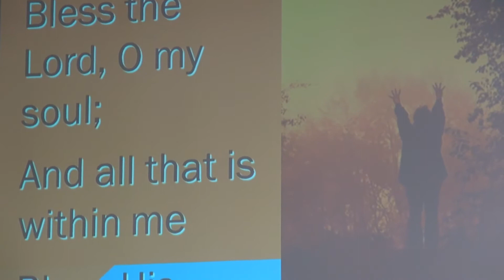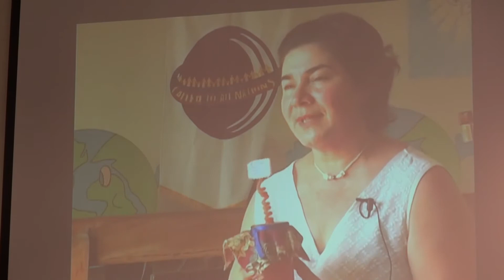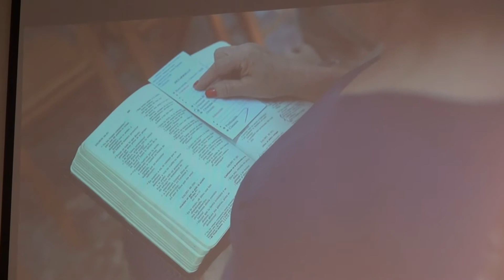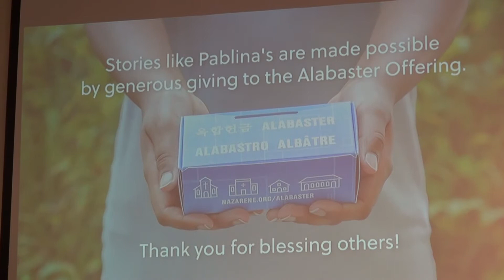Emmanuel Church of the Nazarene 9 20 2020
Sunday Morning Service at Emmanuel Church of the Nazarene September 20, 2020